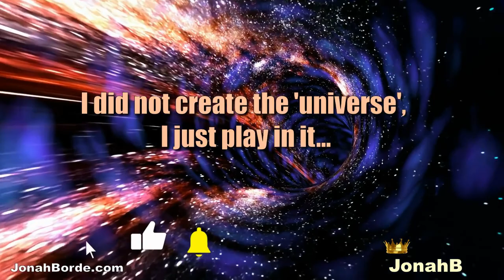Candy Crush Saga Level 9168 To 9170